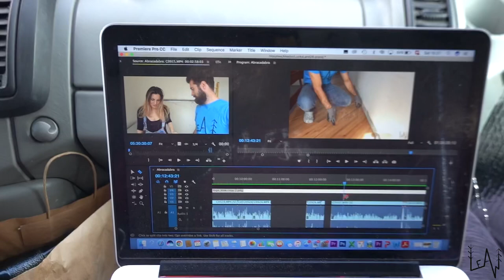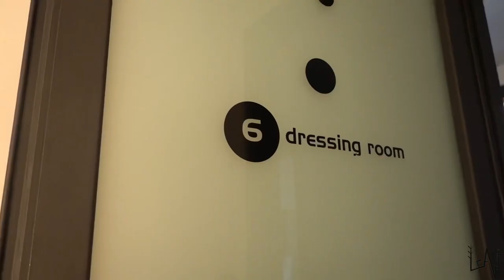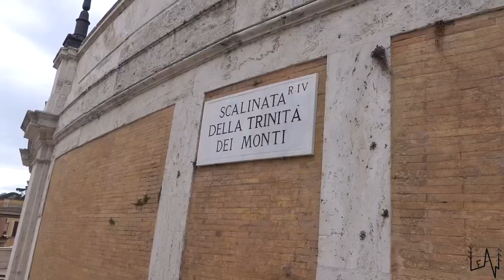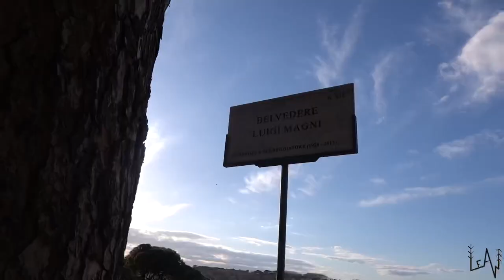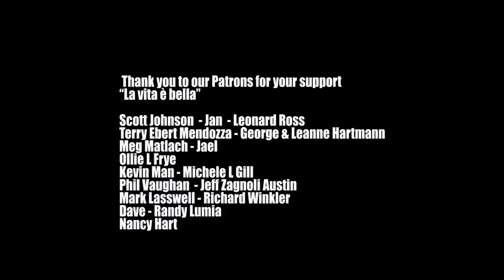48 HOURS IN ROME: AS YOU HAVE NEVER SEEN BEFORE! SCOOTER VAN LIFE ITALY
We an incredible 48 hours in Rome, "The Eternal City"!
We were guests on a tv travel show called "Il Mondo Insieme" (if you want to see us, here is the link, 1:33:06 and then we were able to take a short scooter tour in an empty Rome. Amazing!
Love,
Sara & Luca

Fantastic Footage!